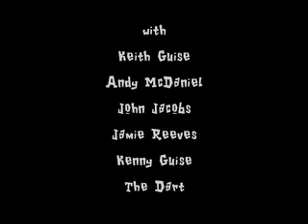Montezuma's Revenge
1987 Senior Film Competition, High School English Class